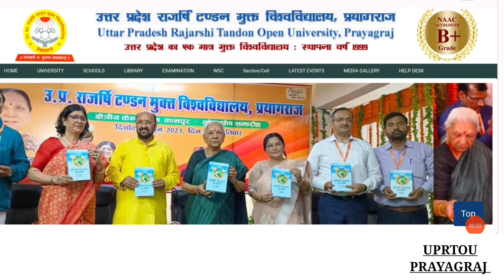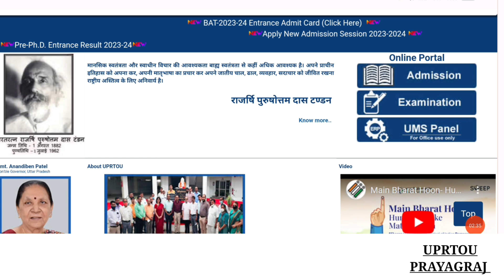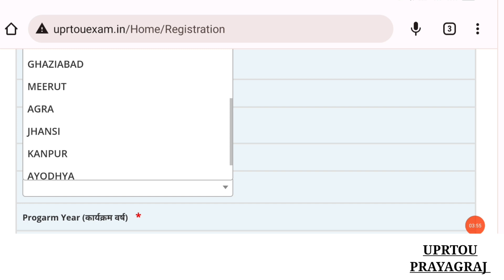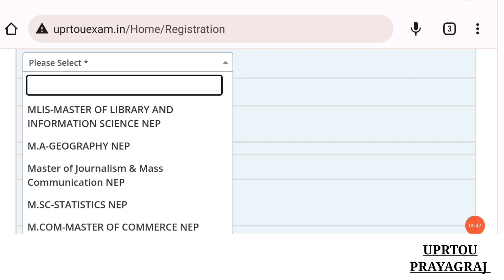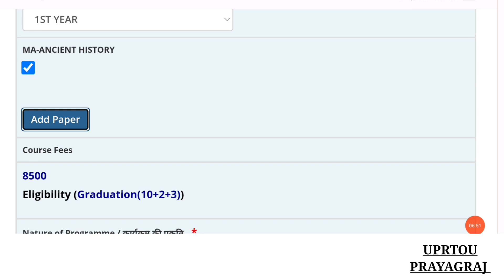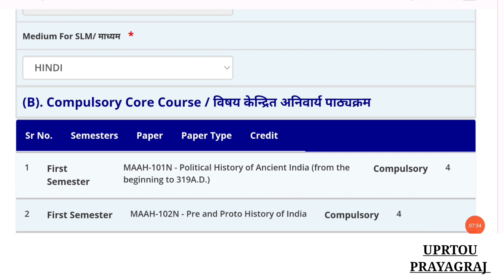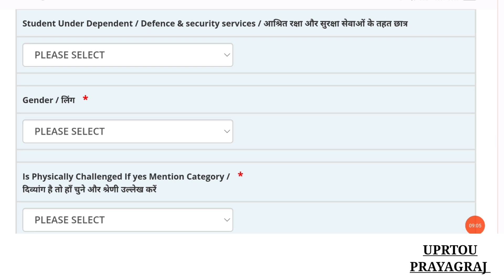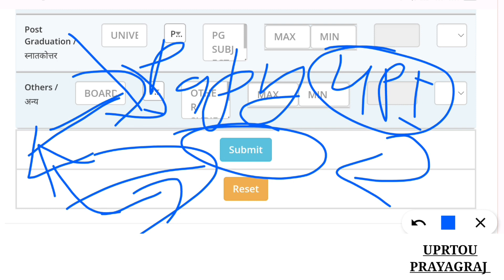Ma Admission 2023-24 |एम.ए. एडमिशन - हिन्दी, संस्कृति, प्राचीन इतिहास & Other Subjects |Full Details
Uprtou Prayagraj Single Subject Sanskrit, History, Geography, Hindi & Others Programme Full Details In Hindi